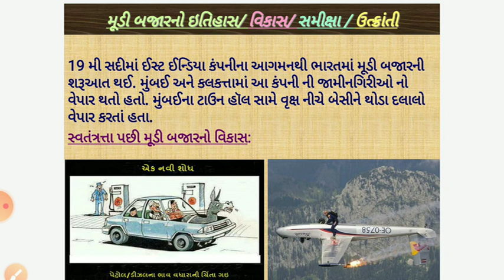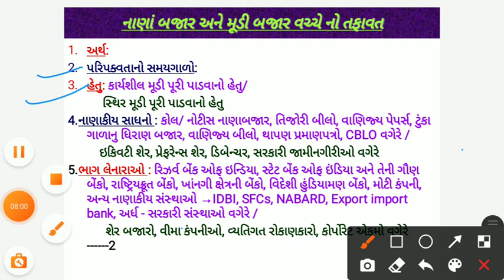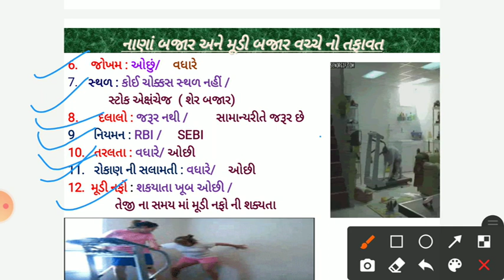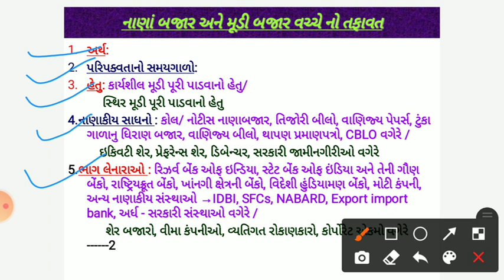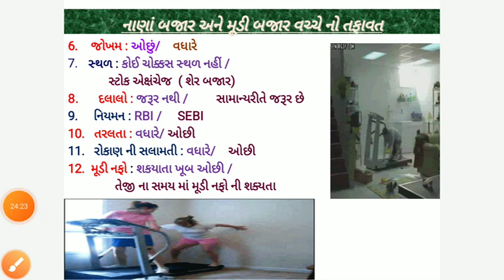B.COM sem 3, Gujarati medium,ifs,unit 2,part 6